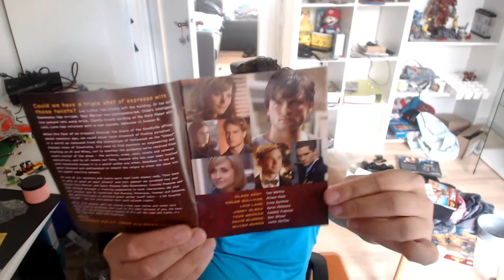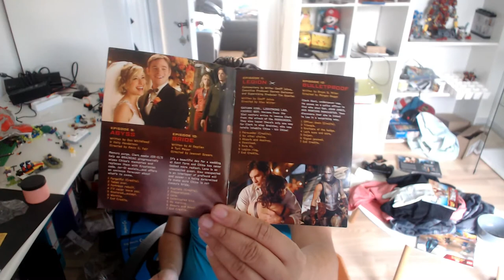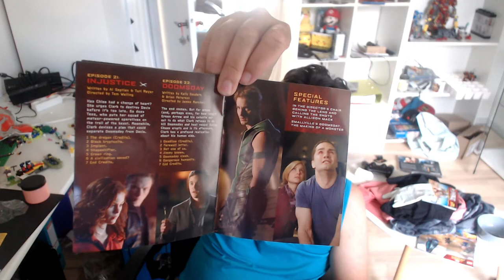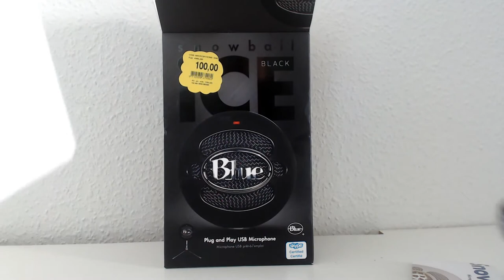Smallville sæson 8 og Blue Snowball Black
SJUUU i skønne folkens derude og velkommen tilbage på et nyt og spændene video fra mig med indhold af blu ray Smallville sæson 8 og Blue Snowball microfon